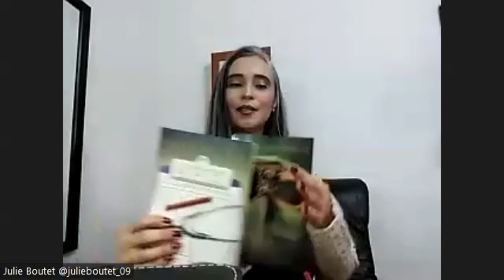REUNIÓN CÍRULO SIEMBRA DE LECTORES CHIRIQUÍ ABRIL 2022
REUNIÓN SIEMBRA DE LECTORES CHIRIQUÍ MES DE ABRIL 2022
COORDINADORA LAURA NIETO

REUNIÓN SIEMBRA DE LECTORES CHIRIQUÍS MES DE ABRIL 2022,Coordinadora Laura Nieto, ,Julissa Boutet, Minerva Esther Caballero,  Lucila Molina, Rose Marie Tapia, miembro del programa sociocultural siembra de lectores